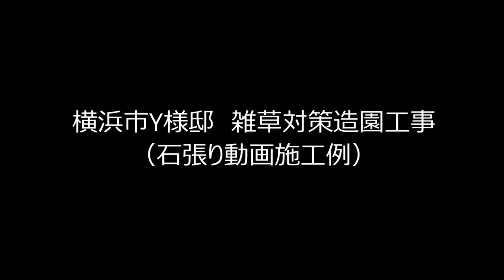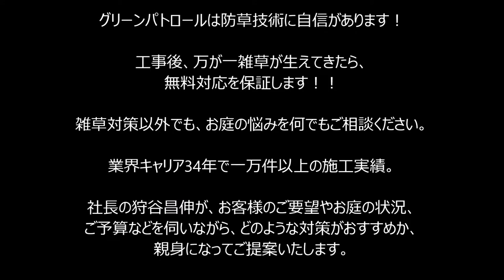神奈川県 神奈川区 石貼り動画施工例～ウッドチップが素敵な石張りになったのでヘビが出ません♪～